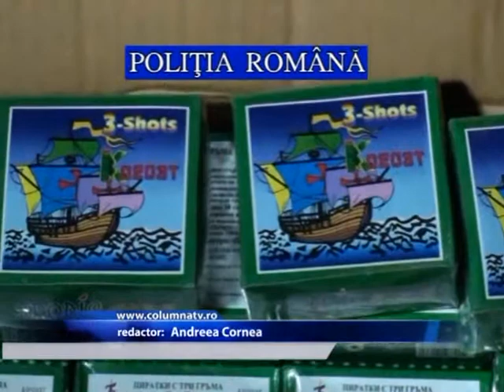POLIITII AU GASIT 80 000 DE PETARDE ÎNTR-UN AUTOTURISM (Columna TV)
80 000 de petarde ce urmau a fi comercializate in perioada sarbatorilor de iarna, descoperite de politisti intr-un autoturism. Se pare ca acestea au fost achizitionate din Capitala de 3 indivizi pe care oamenii legii ii cerceteaza acum, penal.